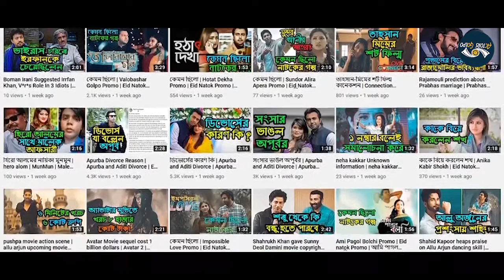ট্রোলারদের পাত্তা দেন না তাপসী | Looop Lapeta | Taapsee Pannu | Upcoming Movie | Binodon News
Actress Tapsi Pannu is known as an outspoken speaker. He never hesitates to respond to trolls on social media. He doesn't pay attention to the trolls in the words of the actress. However, the effect came on the family of the heroine. In a recent interview, Tapsi said that despite trying to stop these trolls, he has repeatedly been disappointed. However, while responding to trolls on social media, the pink star kept in mind that he should not troll others. He always tries to keep his dignity intact. In another interview, Tapsi said he has become accustomed to the toxins that are spreading through social media. But his family has not yet been able to cope. The actress said, ‘None of my family is from the film world. So their difficulty is to see all this. But I know, they have to get used to it. If not, there is nothing to do. ”Tapasi said he was reluctant to change himself for the sake of trolls. The actress thinks that she faced trolls because of her activism through social media. Tapasi says, ‘It means my words and opinions are influencing this society. People are listening to me. And so the trolls are responding. That’s why I’m trying to keep my mouth shut. ’The actress thinks that the more she responds to trolling, the more mischievous she will be. The more his dignity will be tarnished. So he wants to live like himself. Tapasi is currently busy shooting for her upcoming film ‘Looop Lapeta’ in Goa. This film is a remake of a German film. Besides, Tapasi has Mitali Raj's biopic 'Sabas Mithu' and 'Rashmi Rocket'.

Hakar Online shopping

                                                 """ Actors Golpo """